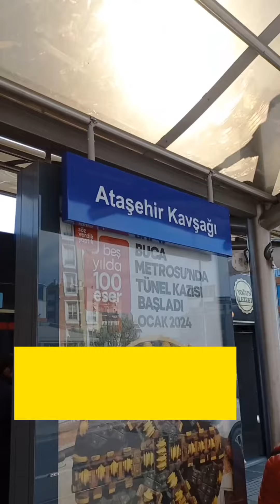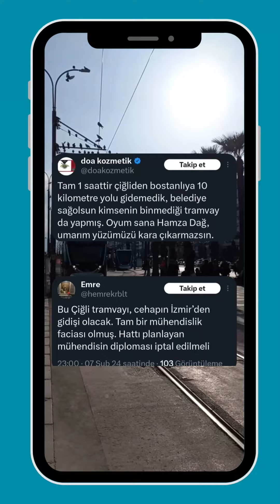Çiğli Tramvayı Hizmete Girdi - Shorts Haber